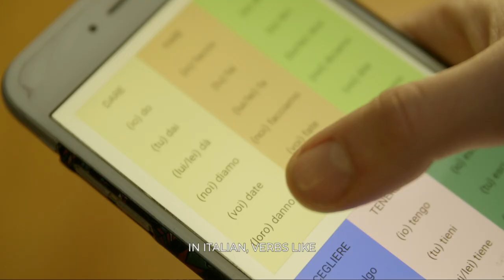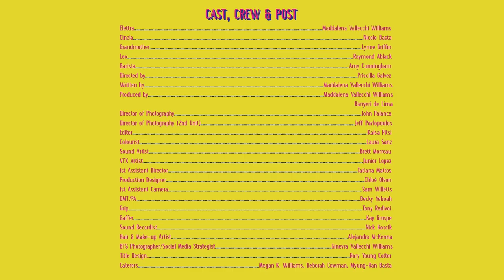La Professoressa - Teaser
WANT TO WATCH THE FULL SEASON? Please help us by sharing, liking and commeting!

La Professoressa is a multilingual, coming-of-age comedy about two 20-something sisters, Elettra and Cinzia, who leave Rome to try their luck in Toronto. The protagonist, Elettra, is a failing jazz singer who adds new richness to her life — and voice — teaching Italian to a culturally eclectic variety of students in Toronto.

Creator, Writer, Producer: Maddalena Vallecchi Williams
Producer: Ranyeri de Lima, Maddalena Vallecchi Williams
Director: Priscilla Galvez

Starring:
Maddalena Vallecchi Williams as ELETTRA
Nicole Basta as CINZIA
Lynne Griffin as GRANDMOTHER LORNA
Raymond Abalck as LEO
Amy Cunningham as BARISTA

MUSIC
Artist: Lisetta Luchini
Songs: La Biritullera, E Prima San Frediano, Il Mastio di Volterra
Album: Il Popolare Canto